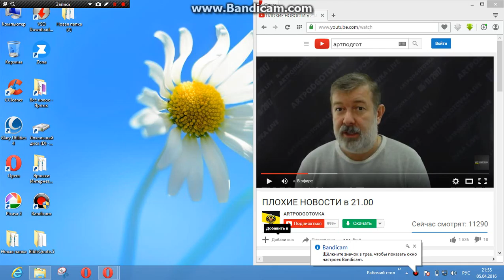Мальцев о Клинтоне, дебилии и убийствах детей. 5 апреля 2016